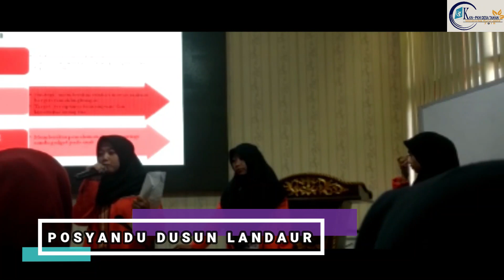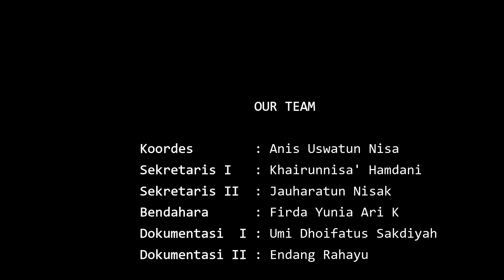KKN Desa Taman [Universitas Nurul Jadid - 2019]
Pengembangan Program Edukasi Desa Layak Anak di Desa Taman Paiton